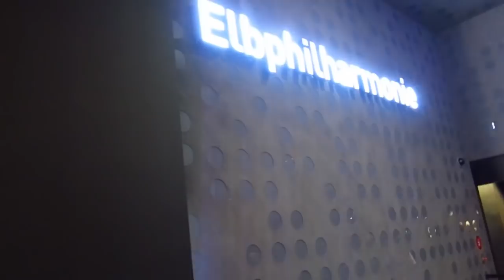Almanca Kolay - Almanya Hamburg'dan Sevgilerle - "Der Weihnachtsmarkt" - "Elbphilharmonie " Almanca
Almanca öğreniyorum diyen herkese merhaba. Bu Almanca Kolay videomuzda size Almanya Hamburg'dan sesleniyoruz. Almanya'nın ikinci büyük şehri olan Hamburg'da "der Weihnachtsmarkt" yani Noel Pazarını gezdik, 2016 yılında hizmete açılan Elbphilharmonie binasını yani Hamburg'un sahne sanatları merkezini ziyaret ettik. Yeni yıl öncesi Hamburg sokaklarında Yeni yıla ve Noel'e hazırlanan Almanya'yı görelim istedik. İyi seyirler.

Hamburg'da kalacak yer arıyorsanız AIRBNB sitesinden güvenli ve onaylanmış bir ev kiralayabilirsiniz. AIRBNB sitesi üzerinden ilk defa rezervasyon yaptıracaksanız 179 TL'ye varan indirim almak için linkini kullanın indiriminizi kaçırmayın.